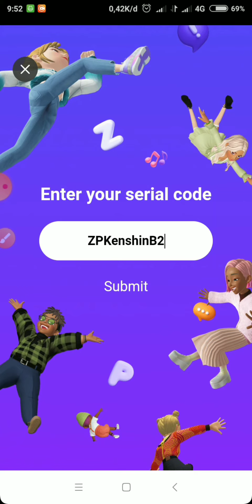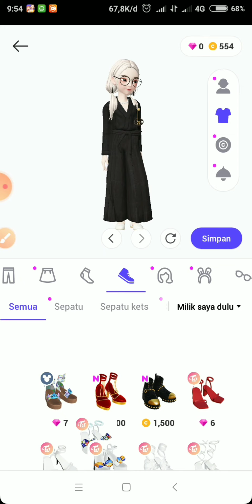ZEPETO BAGI BAGI ITEM GRATIS??!!! KUYY AMBIL!!